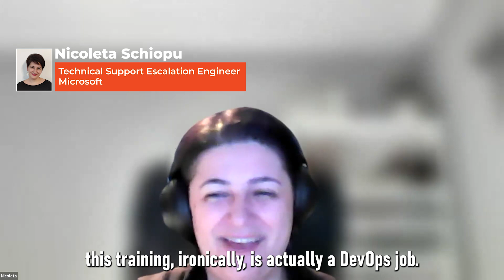Can Concise Technical Training Transform Your Career? Our DevOps Grads Say Yes.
Dive into the transformative experiences of our DevOps course graduates, where DevOps managers working at industry giants empowered them with the skills to excel, here’s a snippet:

✨ David O., Systems Technician at Procter & Gamble shares, "I'm well equipped now to go out there and smash any task in any DevOps role and am confident that I can contribute to the success of any team."
✨ Nicoleta S., Technical Support Escalation Engineer at Microsoft reveals, "My biggest gain, ironically, is actually a DevOps job... Let's just say I had some puzzle pieces, and now I'm able to put them together. And this is a huge gain for me."
✨ Lionel M., DevOps & App specialist at Flightkeys GmbH reflects, "Just before the start of the course I was mostly shaking because I thought I would break something. This course really gave me the confidence to do things on my own.”

Join us in celebrating the successes and breakthroughs of our graduates. Their stories are not just testimonials; they're a beacon of what's possible when you're equipped with the right skills and support.

🎥 Watch our video to hear firsthand about the way to unlock your potential in the DevOps world.

Globaldevexperts.com